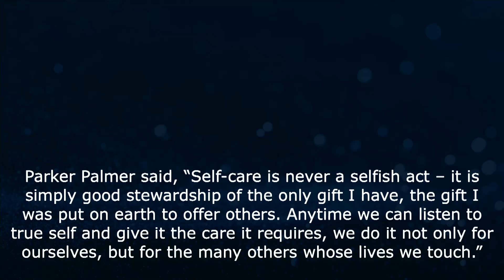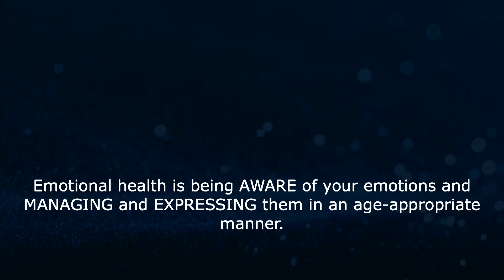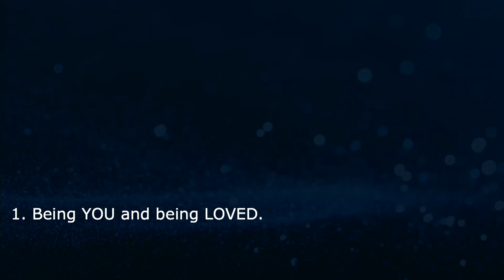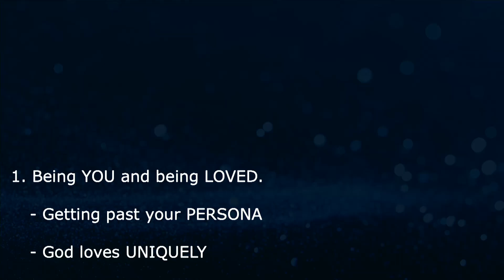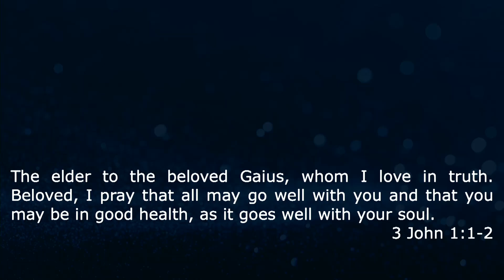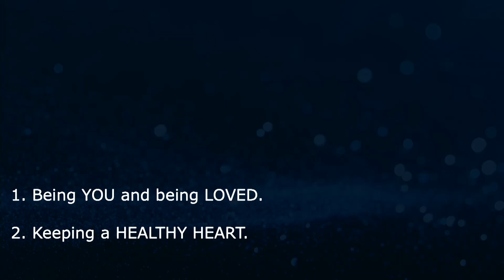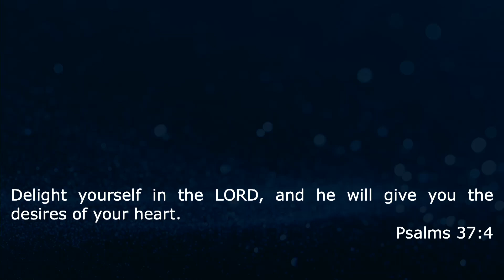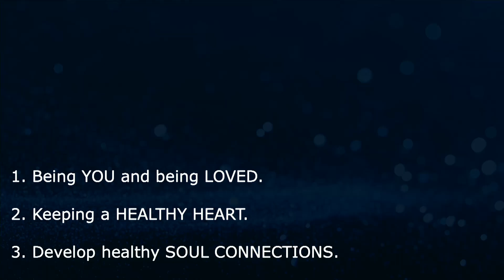Emotional ME | Nourished | Nick Honerkamp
Recorded Sunday 5-24-20